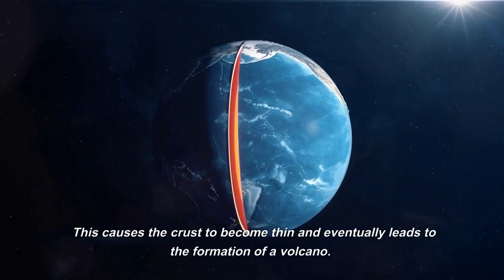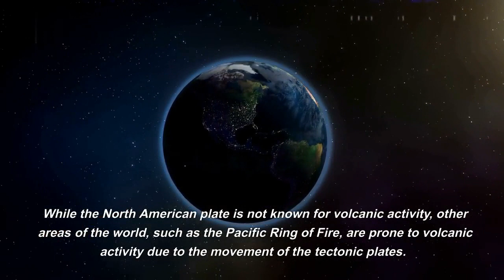Why There Are No Volcanoes in Florida?Exploring the Volcano-Free Paradise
This YouTube video explores the mystery of why Florida doesn't have any active or extinct volcanoes. The video explains the process of volcanic activity and how it relates to the formation of volcanoes. It also delves into the history of Florida's past volcanic activity and the reasons why it came to an end. Overall, the video provides a fascinating look at the geology of Florida and its unique natural features.